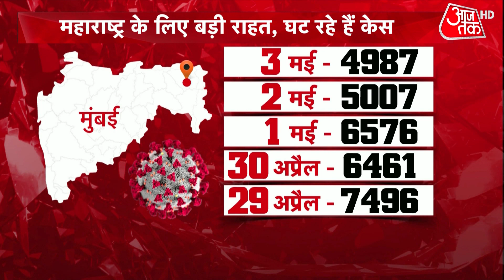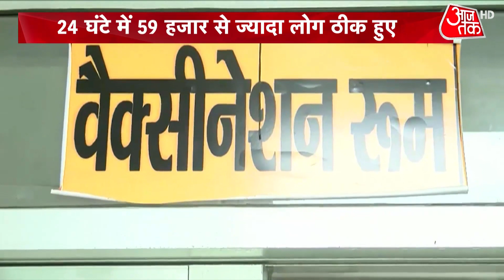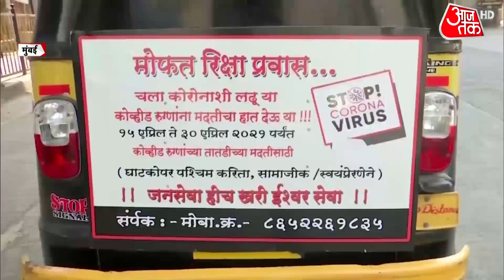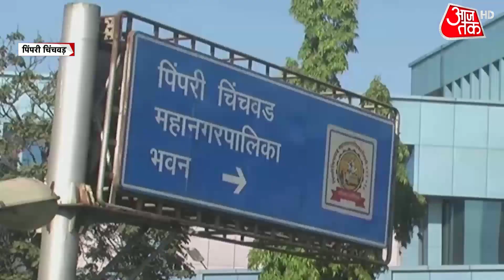Coronavirus: Maharashtra में Lockdown का असर दिखना शुरू हो गया! | देखें Mumbai Metro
Coronavirus: Maharashtra में Lockdown का असर दिखना शुरू हो गया है. महाराष्ट्र में लगातार दूसरे दिन 50 हजार से कम नए केस आए हैं। मुंबई में भी कोरोना के मामलों में तेजी से कमी आ रही है। आज स्वास्थ्य मंत्रालय ने कहा था कि कि महाराष्ट्र में संक्रमण कम होने के संकेत मिलने लगे हैं। महाराष्ट्र के 12 जिलों में पिछले 15 दिन से कोरोना केस कम होने के संकेत मिल रहे हैं। जिनमें नागपुर भी शामिल है